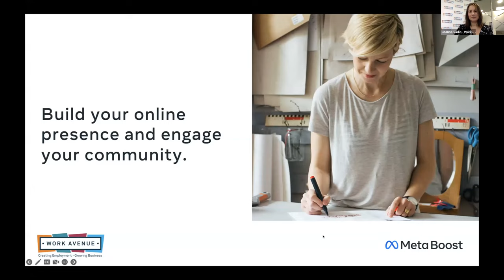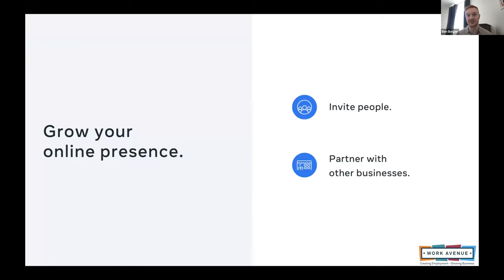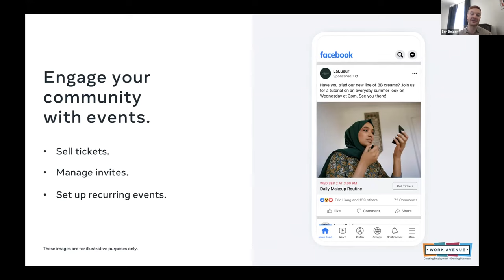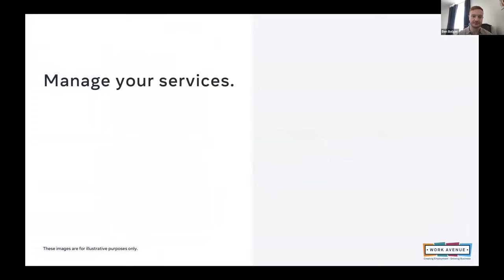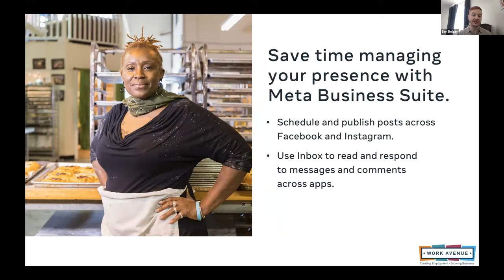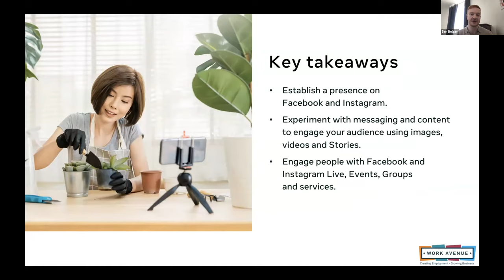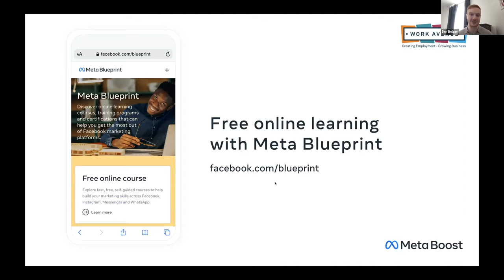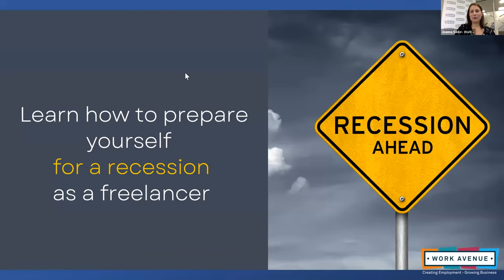Be a Social Success! Ben Bolger, META